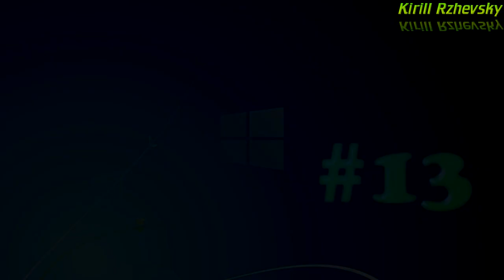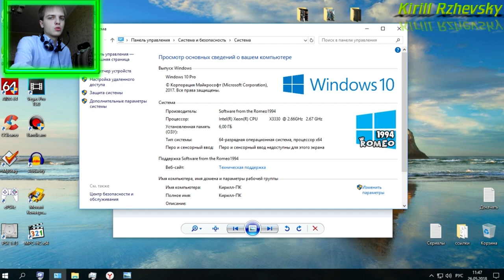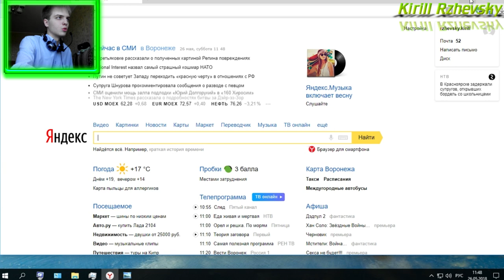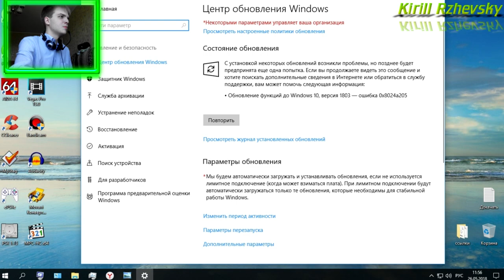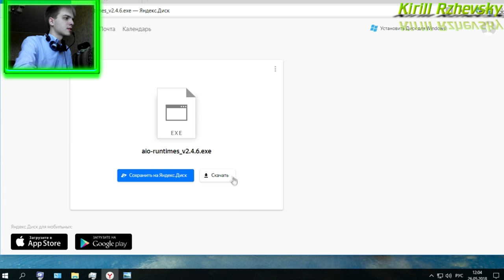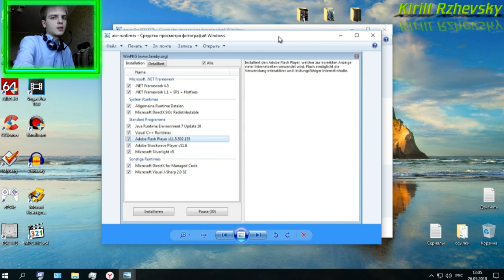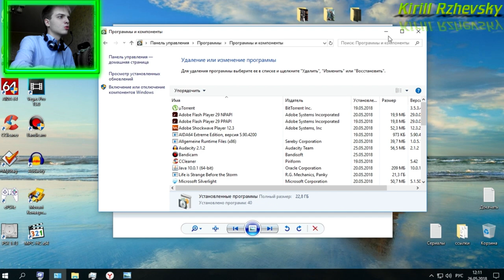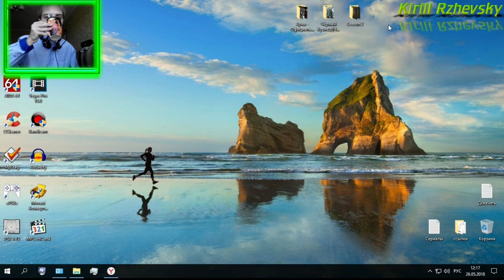Видеоурок #13 о том, как исправить ошибку 0xc000007b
Всем привет друзья, давно я не записывал видео, и вот вернулся, чтобы порадовать вас новым видеоуроком, связан он с ошибкой , возникающей при запуске различных приложений и игр 0xc000007b. В данном видеоуроке я привожу способы решения этой проблемы. Отпишитесь в комментариях, какой из способов вам помог или же вам просто понравилось видео.